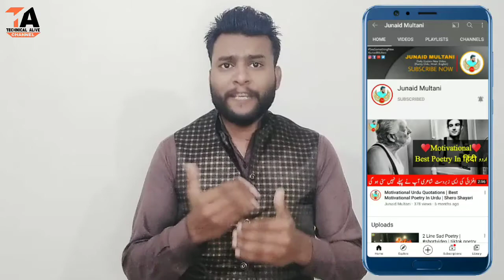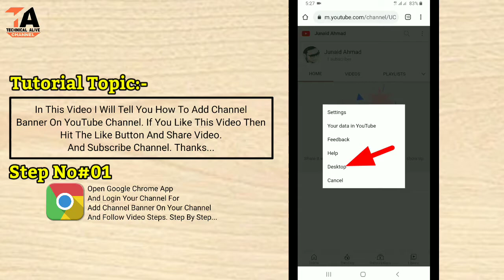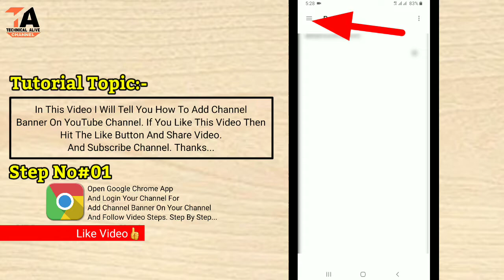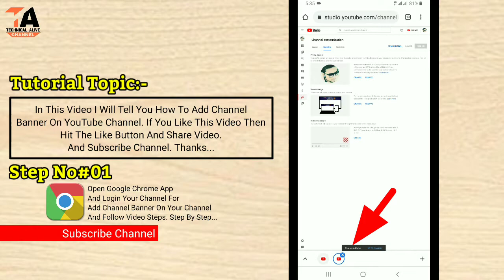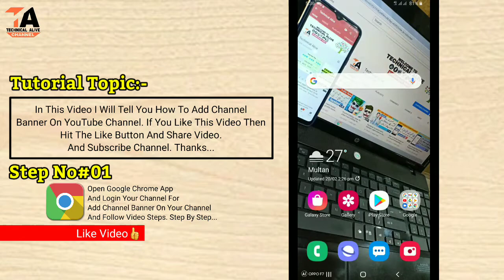How To Add Channel Banner On YouTube Channel || YouTube Banner Kaise Lagaye || Cover Photo YouTube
Hello youtube, es video me mene aap ko bataya hai ke aap apne youtube channel me Channel Banner kaise add kar sakte hain. Video ko complete dekhen step by step detail ke sath bataya gaya hai youtube banner kaise lagate hain.

1. how to add channel banner on youtube channel.
2. how to add channel art on youtube channel.
3. how to add channel cover photo on youtube channel.
4. how to add channel banner on youtube channel 2021.
5. channel banner kaise add kare.
6. channel art kaise add kare.
7. cover photo kaise add kare youtube.
8. how to change youtube channel banner.
9. how to change youtube channel art.
10. how to change youtube channel cover photo.
11. youtube channel me banner kaise add kare.
12. youtube channel me art kaise add kare.
13. youtube channel me banner kaise lagaya.